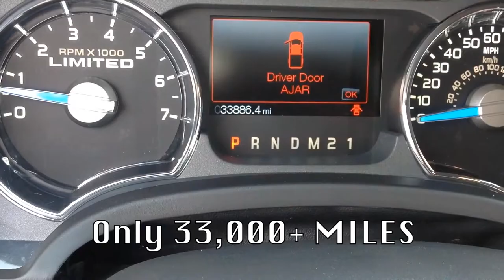Best Used Trucks 2013 Ford F150 Limited SuperCrew Cab N4543A vs. Dodge Ram in Oklahoma City, OK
In this video, the best used truck dealership in Oklahoma City, OK compares the 2013 Ford F-150 Limited SuperCrew Cab to the Dodge Ram. You will also find Oklahoma City's best selection of used and pre-owned vehicles, including this 2011 Ford F150 Limited SuperCrew Cab.

Our used truck specialists will assist you in selecting the perfect pre-owned vehicle for you. If you'd like to test drive your next new or used vehicle at your location, give us a call and we'll bring it to your home or office at a time that best meets your schedule.